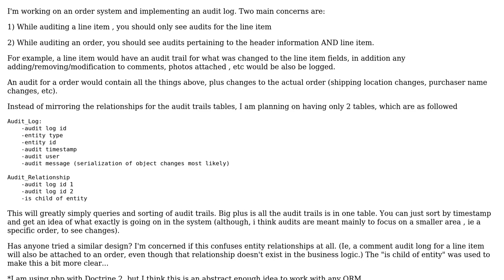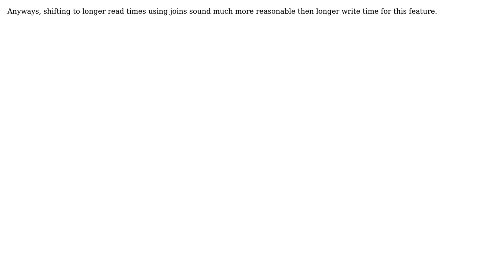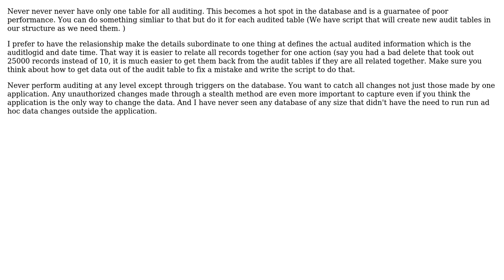Software Engineering: Audit trails and entity relationships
With thanks & praise to God, and with thanks to the many people who have made this project possible! You are responsible for your own actions.